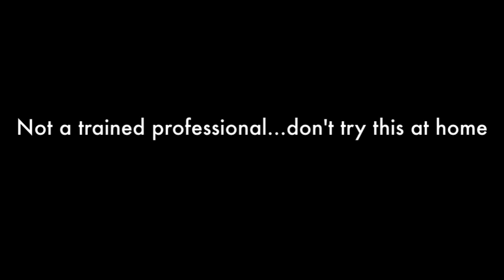allie workout videos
not a professional...do not try this at home